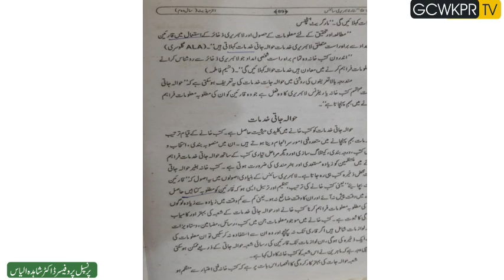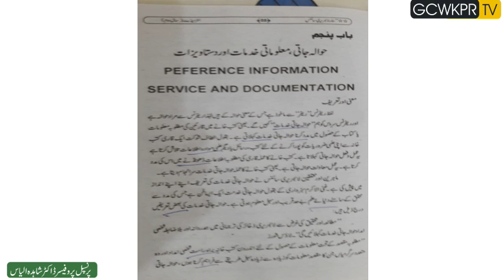Mrs. Azra Parveen Lecture No 26, Class 2nd Year, Subject Library Science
Mrs. Azra Parveen Associate Professor Govt. Postgraduate College for Women, Khanpur District Rahim Yar Khan